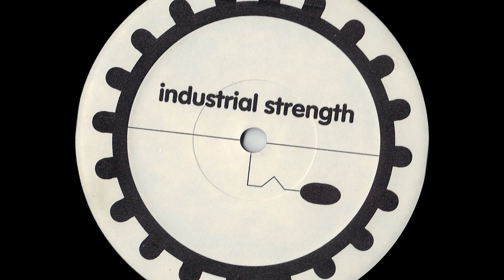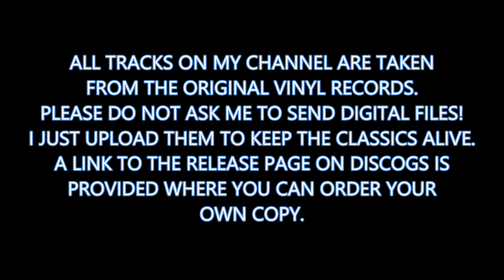Fuckin Hostile - Fuckin Hostile Remix (Remixed by Disintegrator) (1993)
Fuckin Hostile ‎– Fuckin Hostile
Label: Industrial Strength Records - IS017